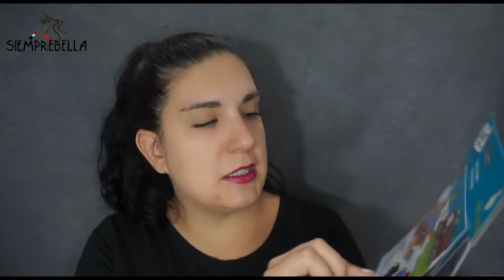haul variado vuelta al cole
ABREME PARA SABER UN POCO MÁS DE MI

os traigo un haul de diferentes tiendas como hym, alcampo, decathlon,carrefour, teddy, tiger. con ropita sobre todo para alex y cositas para regalar y para fotografia

videos en el canal MARTES Y VIERNES a las 21h

* Código LALALAB: PGNPZOFH
* FRIENDZ: oihanebelo457334

👍 Wishlist Amazon (lista de deseos)
Cámara grabación: sony alpha 5000
Editor: adobe premier pro CS6

Todas las opiniones mostradas en este vídeo están basadas en mi propia experiencia, ninguna marca se ha puesto en contacto conmigo para que hable de sus productos.
Soy la creadora de este vídeo y todo el contenido es original